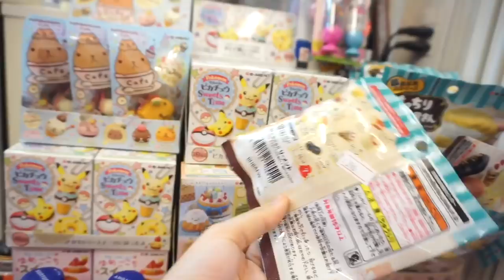กินน้ำแปลก😱ใสกริ๊งๆ รสชาติชานม🥛 [Nonny.com]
ดูลายละเอียดสกุชชี่ที่ขายได้ที่ไอจี💕
nonny.com_squishy
ส่งสินค้ามาให้รีวิวในช่วง Fc review
ที่อยู่ : เมธาวี ชลวิไล 5/107 ซ.บรมราชชนนี 13 แขวงอรุณอมรินทร์ เขตบางกอกน้อย กทม. 10700✨